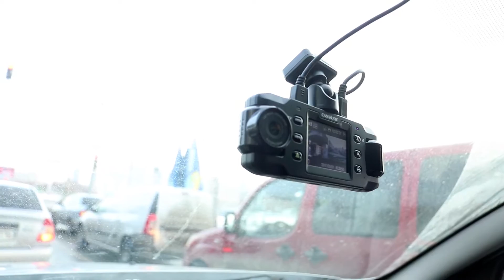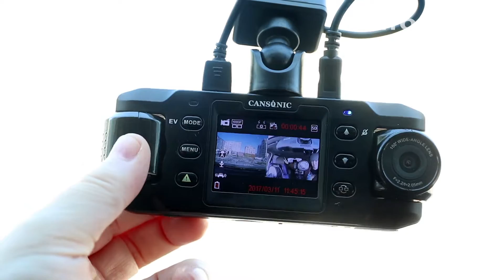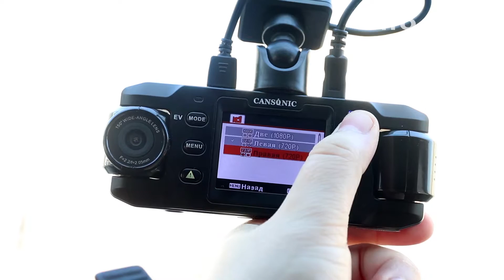CANSONIC Z1 DUAL GPS обзор видеорегистратора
CANSONIC Z1 DUAL GPS – функциональный и эффективный вариант решения вопроса одновременной съемки салона автомобиля и дороги. Поворотные блоки камер с одинаковыми матрицами, стеклянными объективами, углом обзора 150 градусов. Простота установки, настройки и минимум проводов в салоне автомобиля. Если не требуется фиксация скорости и маршрута, можно сэкономить выбрав CANSONIC Z1 DUAL. В качестве альтернативы с дополнительным преимуществом по съемке номерных знаков, рекомендуем посмотреть обзор CANSONIC Z1 ZOOM.